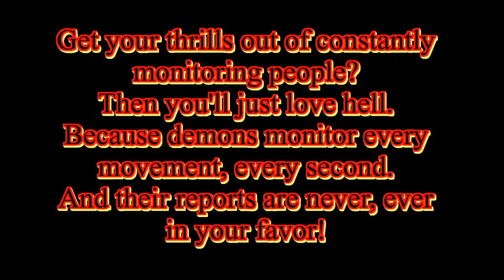Watching - Spiritual Facts in Seven